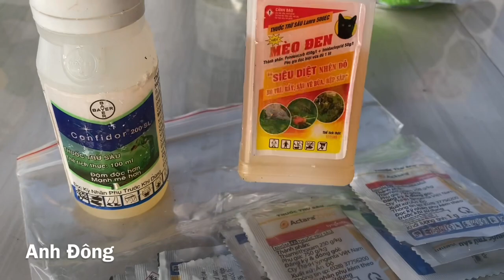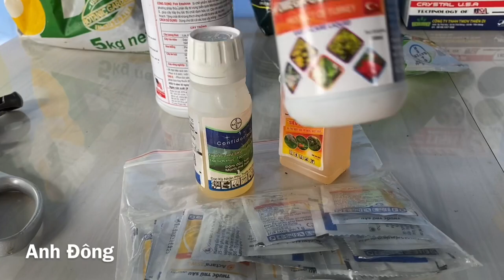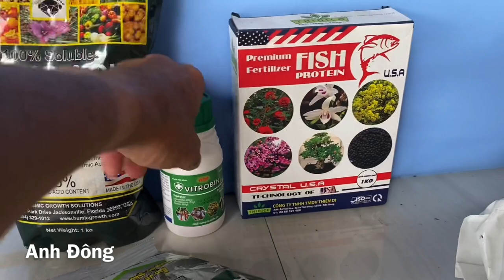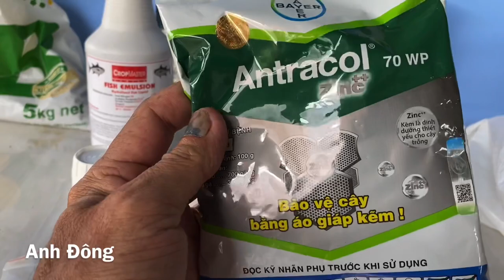Cây mai tưới urê sau Tết tiếp theo dùng phân thuốc gì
✳️Kỷ thuật uốn cành cây bonsai | Bonsai tree bending technique
✳️Kỷ thuật Tạo dáng cây bonsai | Bonsai styling technique | dành cho người mới biết chơi .
✳️tự làm cây bonsai đẹp , người mới tập làm .
👉Câycanhbonsai, những cây cảnh bonsai đẹp,
👉cây cảnh bonsai, bonsai cây, cay dep, tác phẩm cây cảnh đẹp, của người mới chơi, cây cảnh,
👉cây cảnh bonsai, cây bonsai ,cây bonsai đẹp
👉kỷ thuật cắt tỉa cây cảnh , chăm sóc cây bonsai ,dành cho người mới biết chơi